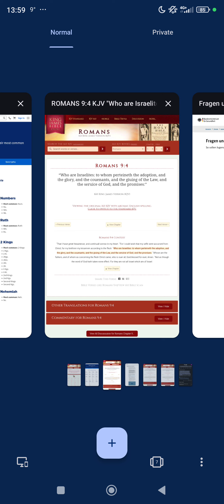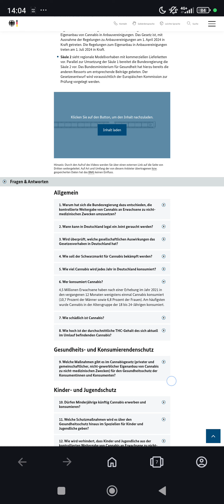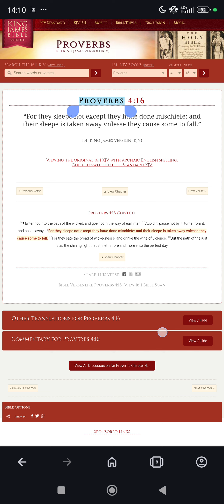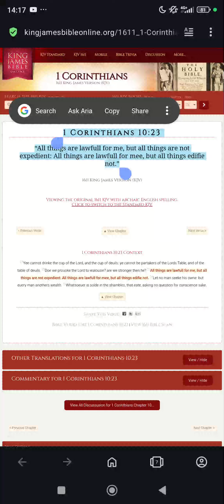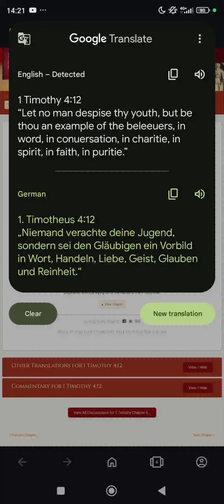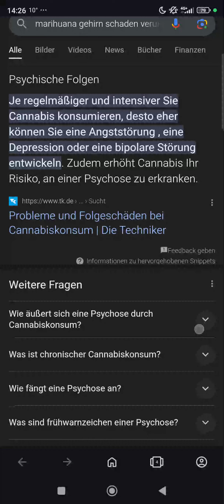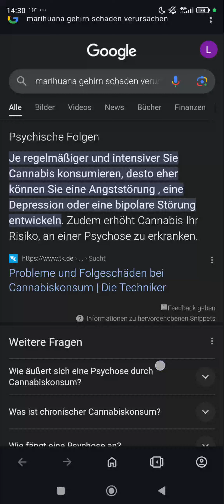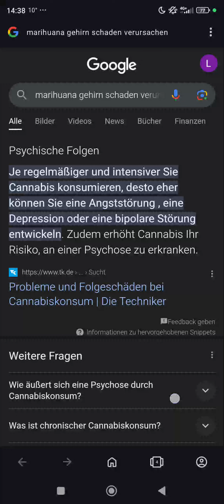Legal kiffen macht kiffen nicht besser. Kiffen in der Truth nicht erlaubt PUNKT.